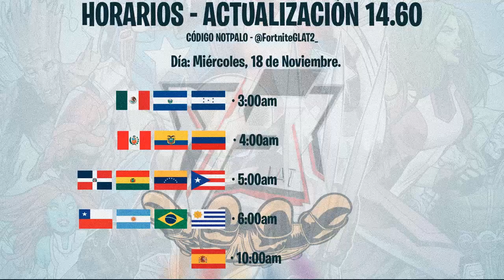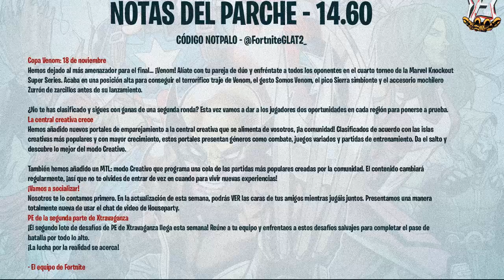HORARIOS OFICIALES PARA LA ACTUALIZACION DEL PARCHE v14.60 FORTNITE: BATTLE ROYALE